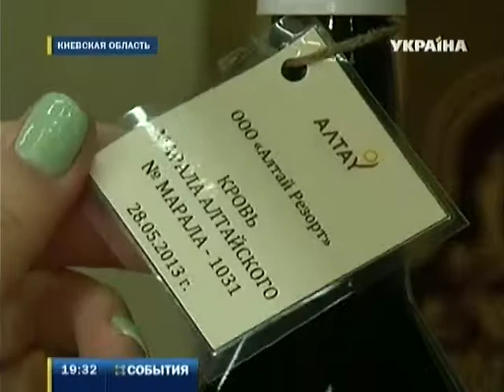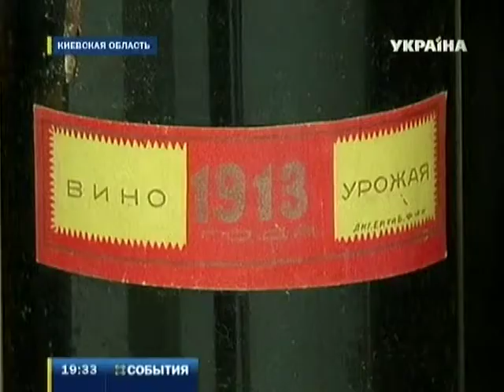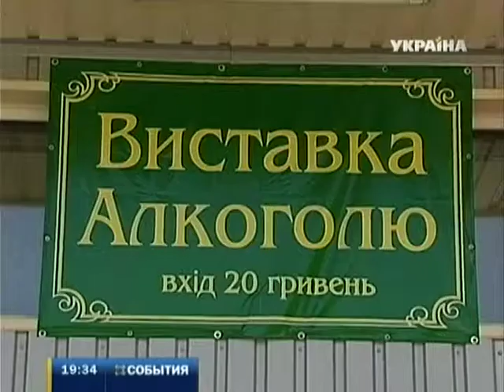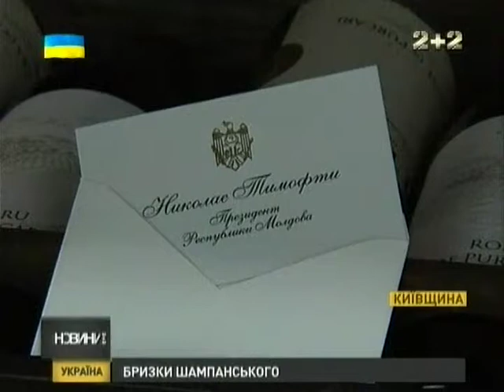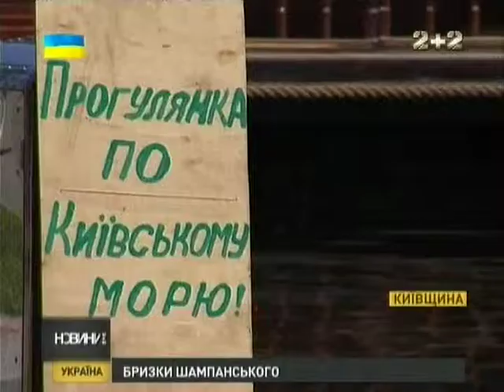Выставка спиртного Януковича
Дата:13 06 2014г.Язык: русский и украинский.